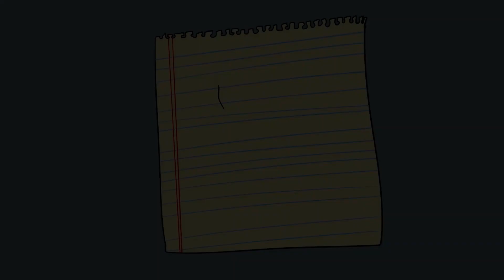GAMEPLAY - Sports Story (Switch)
12/23/2022 - This was an awful pleasant surprise today! So excited to get into this one!